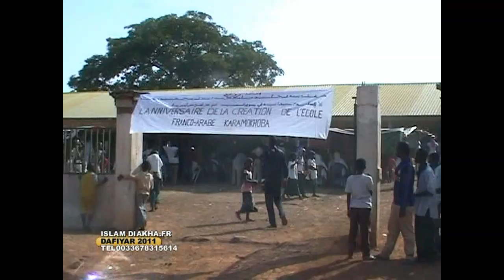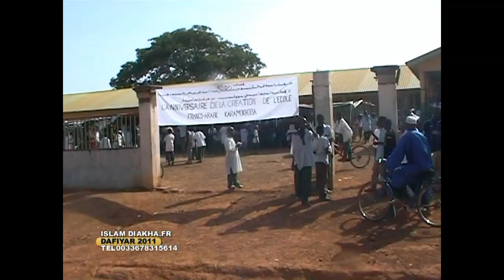ISLAM DIAKHA AEEPEFAT TOUBA DAFIYAR 2011